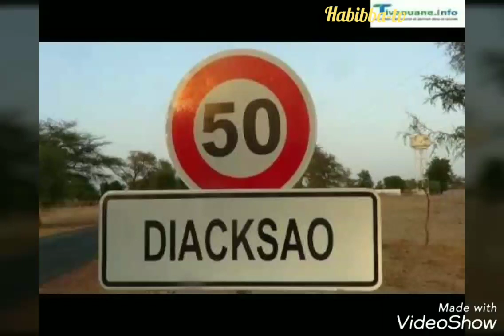En route vers DIACKSAO samedi inchallah